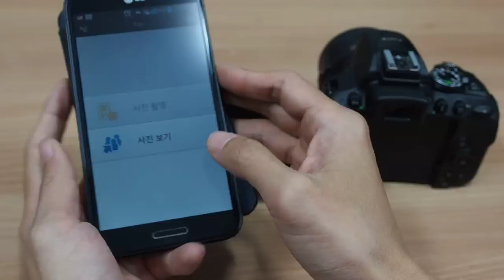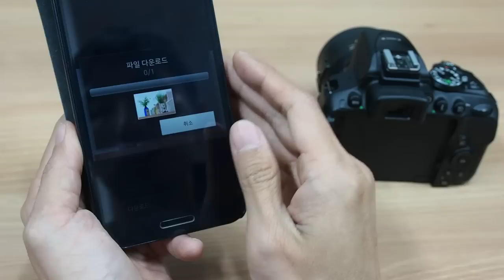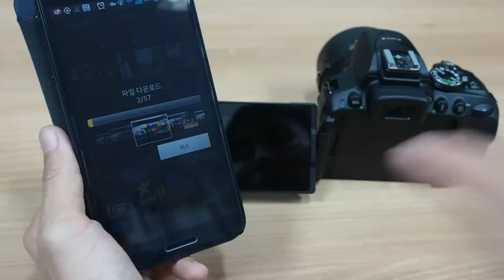Nikon D5300 Wi Fi 1